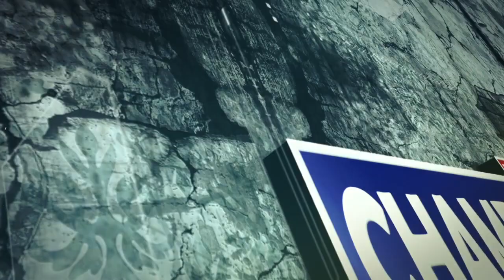शिक्षा खंड चम्बा में ब्लाॅक रिसोर्स ग्रुप की बैठक का किया गया आयोजन